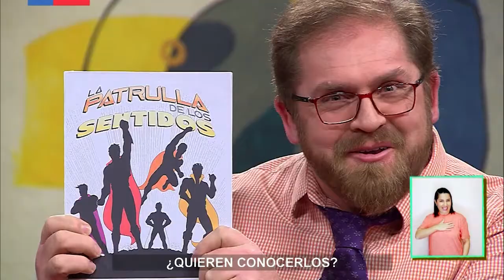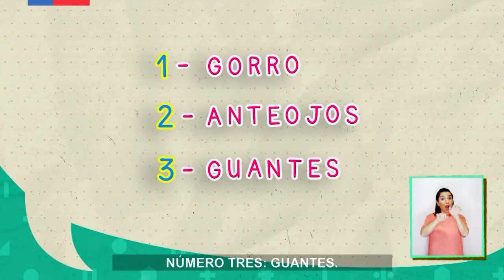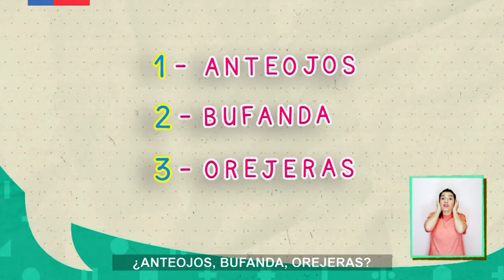AprendoTV - Ciencias Naturales 1° y 2° básico/ Capítulo 18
¿Quieres conocer a la patrulla de los sentidos? ¡No te pierdas este
18capítulo! Podrás ayudar a Garra de fuego, Chico Visión, Capitán Olfato, Chico Ultrasónico y Súper Gusto a proteger órganos de su cuerpo fundamentales para sus superpoderes.